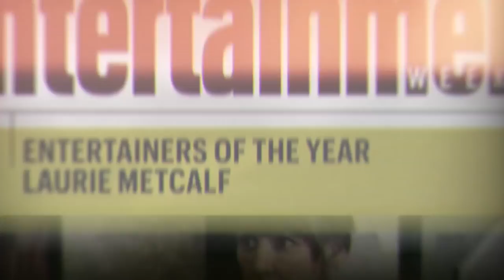Laurie Metcalf On The Success Of 'Lady Bird' | Entertainers Of The Year | Entertainment Weekly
The actress on identifying with her "Lady Bird' character and why she's had a fantastic year.